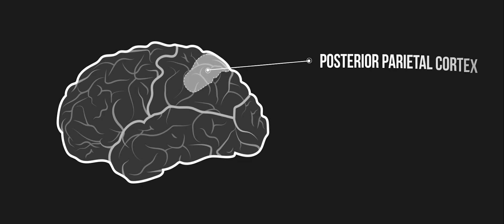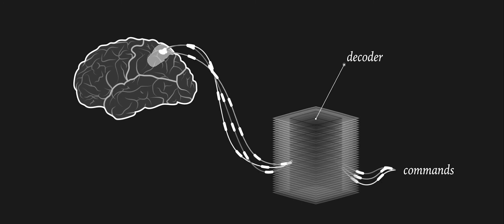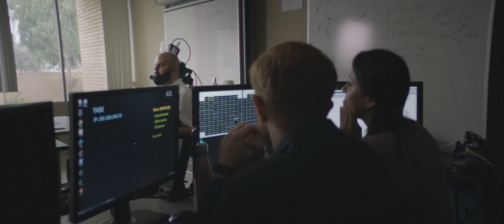A Minds Wide Open Short: A glimpse into Richard Andersen's exciting work on brain machine interfaces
Richard Andersen is the James G. Boswell Professor of Neuroscience, Director of the T&C Chen Brain-Machine Interface Center, and T&C Chen Brain-Machine Interface Center Leadership Chair at Caltech. He specializes in brain machine interfaces. See how he made it possible for a quadriplegic to control robotic limbs with his mind.